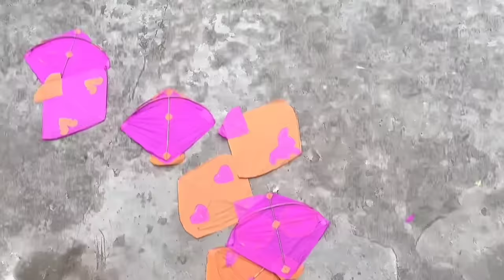Nasir Kite Caught Double Tape With Fire 🔥2024